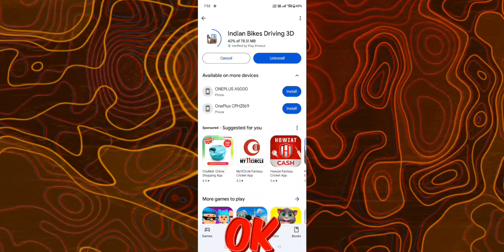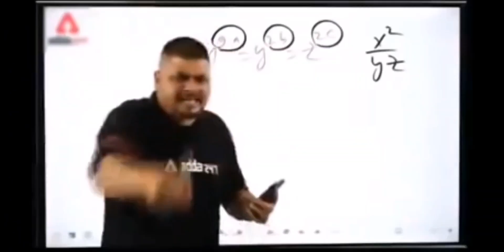Iron Man in Indian Bike Driving 3D|Charector Upgrade in indian bike driving 3d|Charector max upgrade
indian bikes driving new update
indian bikes driving 3d secret myths
indian bike driving 3d mythbusters
indian bikes driving 3d mythbusters
indian bikes

indianbikedriving3d indianbikedriving indianbikedriving3dnewupdate indianbikesdriving3d indianbikegameindian bikes driving 3d new updateindian bikes driving 3d all cheat codesindian bikes driving 3d horse cheat codeindian bikes driving 3d cheat codesindian bikes driving 3d updateindian bikes driving mythbustersindian bikes driving 3d rgs tool